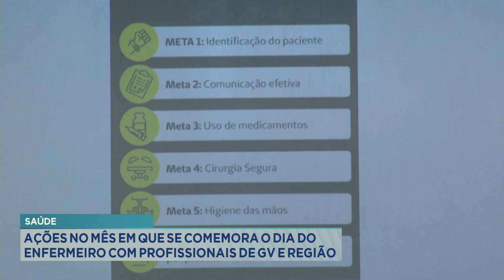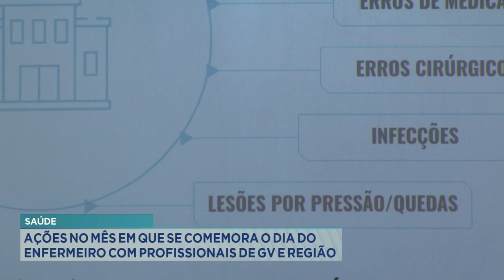Saúde: Ações no Mês em que se Comemora o Dia do Enfermeiro com Profissionais de GV e Região.